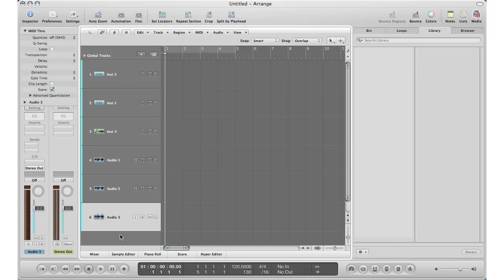Quick Tip: Duplicate Your Tracks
Hey everyone... Here is another Quick Tip..

This one will show you how to duplicate your track (any kind of track quickly so that you can keep you session moving along quickly!!!